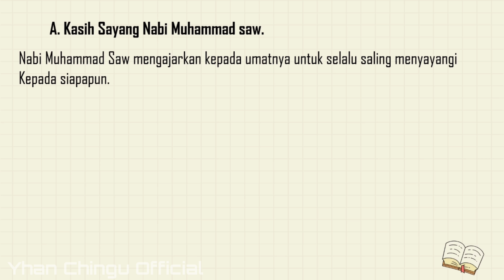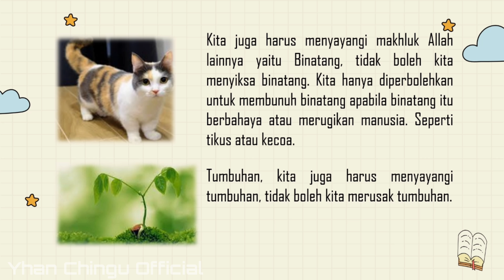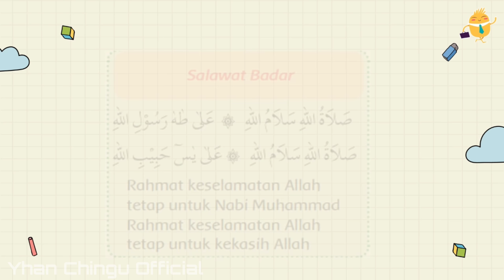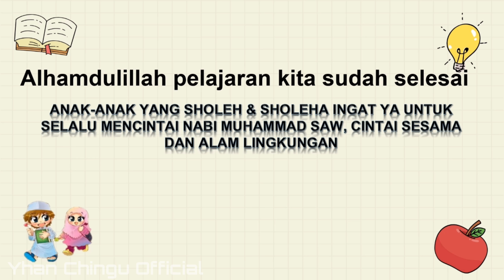PAI KELAS 1 Pelajaran 1 Bag 1 Kasih Sayang Nabi Muhammad Saw | Yhan Chingu Official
Materi Pokok Kelas 1 :
PEMBELAJARAN KE 1 KASIH SAYANG
Sub Tema : Kasih Sayang Nabi Muhammad Saw.,

Bagi guru - guru yang membutuhkan video pembelajaran PAI , Kami akan membuat video pembelajaran selanjutnya setiap minggunya.